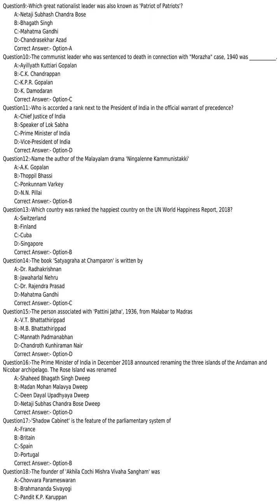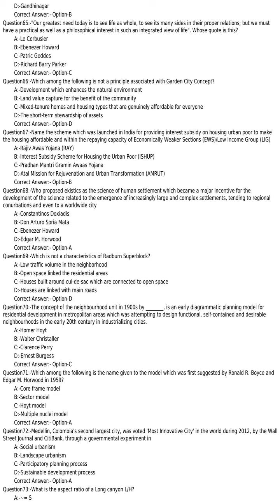KPSC answer key of ASSISTANT TOWN PLANNER DEPARTMENTAL QUOTA TOWN AND COUNTRY PLANNING